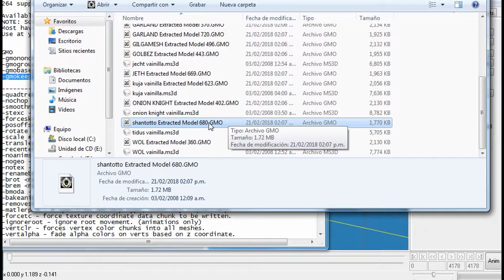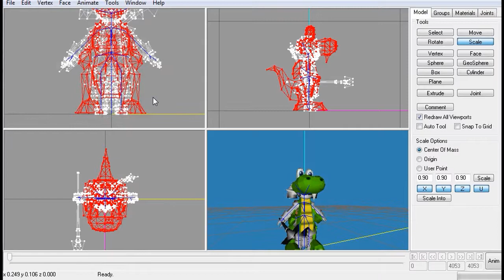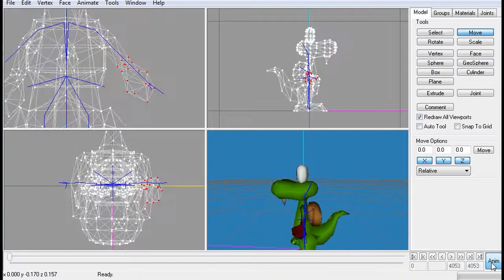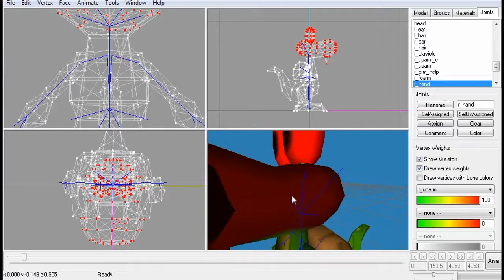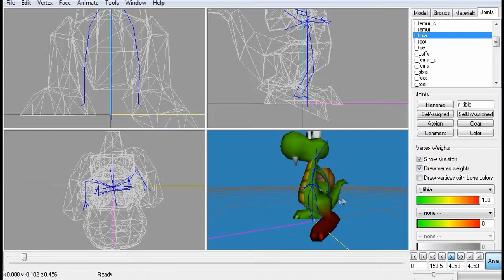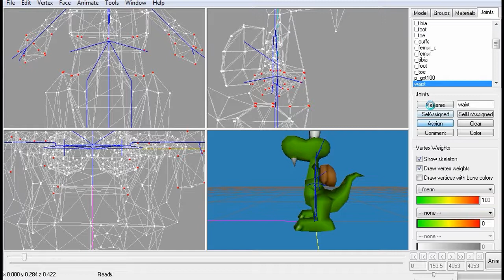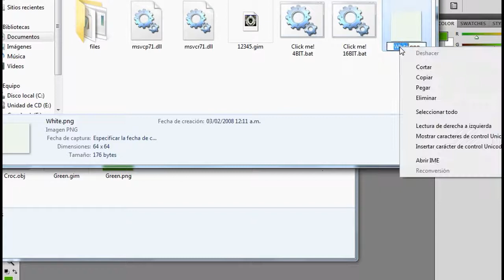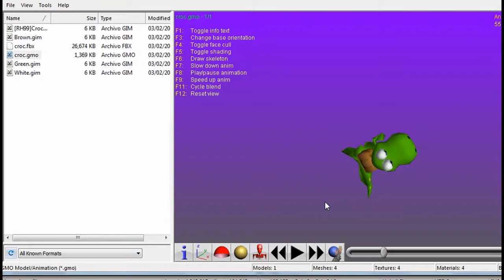tutorial Gmo para hacer personajes dissidia 012 de Isai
EN ESPAÑOL
Consejo útil: cuando exporte el modelo en Milkshape, expórtelo directamente a fbx en lugar de psk. El fbx de Noesis no funcionará con gmotool
EN INGLES
Useful tip: When you export the model in Milkshape, export it directly to fbx instead of psk. Noesis's fbx won't work with gmotool

TUTO DE GMO DISSIDIA MAS DETALLADO QUE ESTE EN INGLES

VIDEO TUTORIAL MAS CORTO CON LOS PASOS RÁPIDOS Y SENCILLOS

 Cosas que usted necesita antes de comenzar
- Noesis
- Notepad++
- El carácter de los GMOs
este es el serial
Name Milkshape
Code J2Bd1-TCdcZ3-T27d11d

Name User
Code dS40d-1Ed33d-36d27d2

Mods y Traducciones al español de juegos de PSP facebook

MODS DISSIDIA 012: 2° GRUPO (PARA TODOS LOS DEMAS QUE NO HABLAN ESPAÑOL)

los créditos de los modelos 3d son para la pagina model resource y sus correspondientes, come frutas y verduras. anuncio pagado por los calvos del mundo. sin fines de lucro. ni donaciones absurdas de ningún tipo.

si  quieren trabajar conmigo en la traducción , audio o mejoro de personajes también son bienvenidos, y si quieren traducir otro juego de PSP también lo platicamos.
se reclutara:
acomodadores de audios de voces de personajes
texturizadores
traductores
dobladores de voz para audio al español
acomodadores de texturas
diseñadores del menú: es decir cambiar iconos , logos e imágenes del juego.

juegos en proyecto también a traducir el audio al español:

final fantasy crisis core
kingdom hearts brith by sleep final mix
metal gear opps
megaman legends para psp :versión japonesa que salio para la PSP no la de psx

algunos olvidan que you tube es para subir videos, que otros lo utilicen para subir enlaces es otra cosa, viendo las reacciones de algunos que se han puesto mal cuando no les ponía los enlaces.
como ya lo he mencionado en varias oportunidades QUE ESTO ES UN VICIO y se demuestra con su acción impulsiva y desesperada, claro que siempre esta la opción sencilla de no ver los videos y ya, olvídense que si son monos diferentes o no, eso no importa, eso es mio y yo con lo mio hago lo que yo quiera, si a alguien lo le gusta lo invito a retirarse.

dissidia 012
dissidia 012 duodecim final fantasy
ff dissidia
dissidia psp
dissidia 012 mod
dissidia 012 mods
dissidia 012 psp
dissidia 012 final fantasy psp español
dissidia final fantasy psp
dissidia 012 dlc
dissidia 012 psp gameplay
final fantasy dissidia 012 gameplay
dissidia 012 mods kingdom hearts
dissidia 012 mods ppsspp
dissidia 012 texture mods
dissidia 012 dlc mods
dissidia 012 character mods
dissidia 012 mod anime
dissidia 012 mod pack
dissidia 012 stage mods
final fantasy dissidia 012 mods
dissidia 012 mods 2021
dissidia 012 story mode
final fantasy dissidia 012 all characters
dissidia 012 mod tutorial
how to install dissidia 012 mods
descargar dissidia 012 final fantasy psp español
descargar dissidia 012 duodecim final fantasy psp español
dissidia 012 final fantasy psp iso español
dissidia 012 final fantasy psp español mega
descargar dissidia 012 duodecim final fantasy psp español mega
descargar kingdom hearts birth by sleep final mix español
kingdom hearts